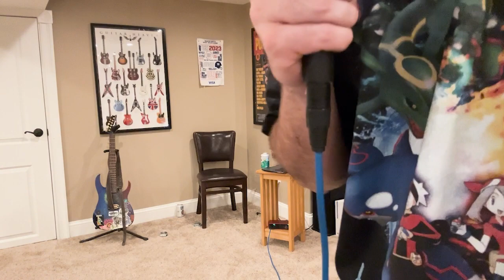Rainbows & Sunshine • “I Have Nothing To Say Today” • Podcast Episode 76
Rainbows & Sunshine Podcast
Episode 76
“I Have Nothing To Say Today”

Yea I talk about some things on  this episode. Wouldn’t you like to know I bet yea . Hey while your at it comment your questions and concerns down below for me to address kind sir.

Episode 76 entitled “I Have Nothing To Say Today” is a nice little solo podcast. Recorded after work on December 8th I had a little time to record so I did just that. Unfortunately I had nothing to say or nothing of importance for that matter as I did in fact talk for the duration of the episode. Although that would be some serious commitment to sit here for 45 minutes straight in silence.

But Yeah some specifics. I start off with a warm welcome , as standard for the course. Then we talk about being drunk and irresponsible. I talk about ten being a big year for me, maybe the biggest. I talk about enjoying a morphine rush. I discuss my job and the absolute hell that it has been this past week. I talk about Pokemon and how I miss that game. Now instead of fighting pocket monsters I fight addiction. I talk about sucking off goblins, not really sure what it pertains to but it was a topic of conversation. I talk about hating innovation for the shake of innovation. I discuss new ways I've been driving. I talk about stomping loudly. I talk about Leo the fricken pooch ! I talk about not wanting to get out bed, shocker. I chat a bit about my favorite song , Sauvemente ! I sing so more songs , some of my own inspiration , this one called pour another shot and take another shot. I impersonate sportscasters. and finally after thirty minutes in I hold my hands up in surrender and state that I have nothing to talk about, that I have nothing to say today. but I still manage to talk for another 15 minutes so I guess that wasn't it.

But Yeah some fun stuff I really hope you enjoy , this was a great episode indeed to really get sucked into the hole, thank you I appreciate your continued support and thank you for watching! Leave some feedback and negative comments down below ! Please Folks NO more sickening comments , looking at you Dave.

Mikes TikTok:
@ More.Better.Barbershop

Adrians Instagrams:
@ DRI.BANDO
@ dribladez

Baby 4 Hunnid Instagram:
@ _baby4hunnid_

Thank You Kind Person